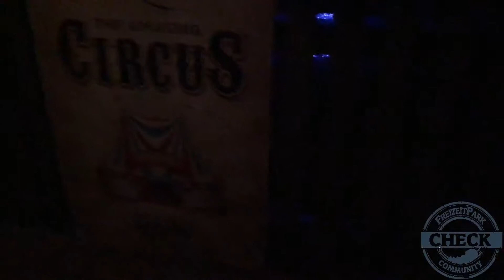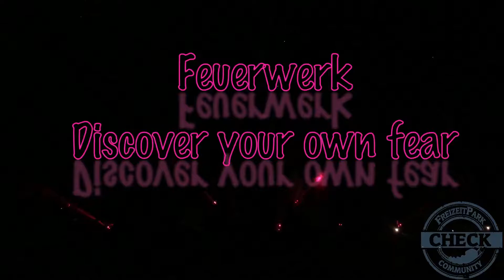Toverland - Halloween Nights Impressionen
Ein wirklich einmaliges Erlebnis waren die Halloween Nights im Toverland. Wer sie in diesem Jahr verpasst hat, sollte einen Besuch im nächsten Jahr auf jeden Fall einplanen. Wir haben versucht euch kleine Impressionen sowie eine der Shows und natürlich das Abschlussfeuerwerk mitzubringen. Wir wünschen euch viel Spaß und hoffen euch einen Eindruck der wirklich tollen Darbietung geben zu können. Wir wünschen euch viel Spaß

Unterstütze die Entwicklung von der Welt rund um FreizeitParkCheck und besonders auch unserer einzigartigen FreizeitParkCheck- App
Es kostet dich kein Geld und hilft uns sehr. Benutze für deine nächste Buchung bei Booking.com oder deiner Bestellung bei Amazon.de einfach unsere Links. Für dich ändert sich hierbei nichts, aber wir bekommen dadurch einen Support den wir in die FreizeitParkCheck Projekte investieren können.
Aktiv unterstützen könnt ihr uns außerdem, wenn ihr Einkäufe in unseren Shops tätigt. Hier bieten wir euch Artikel wie Kleidung, Tassen, Kalender, Handtücher etc. an. Viel Spaß beim stöbern

Weitere tolle Themen rund um die Welt der Freizeit & Themenparks findet ihr oder in unserer einzigartigen APP in den Stores für Android & IOS